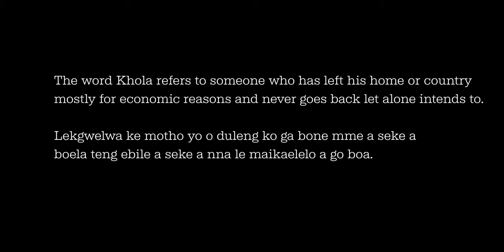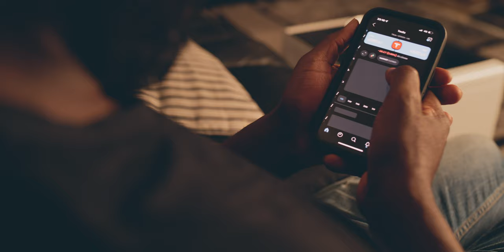Khola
A young man must convince his cousin to go back to his country of origin before his critically ill father dies, otherwise, his father's wealth and the throne to chieftainship will be passed on to his much-hated alcoholic uncle...